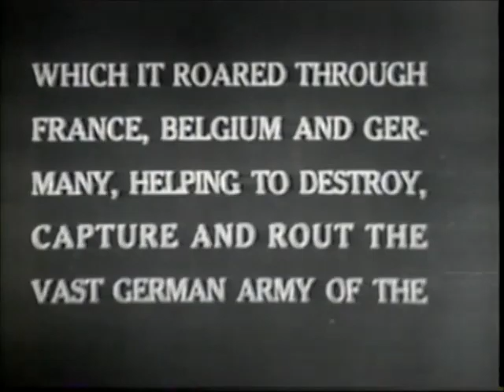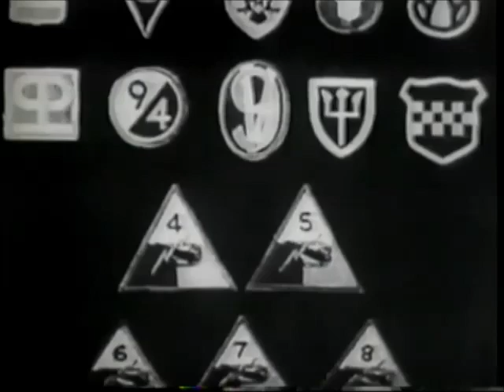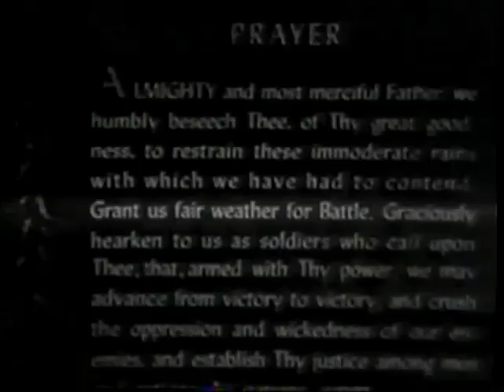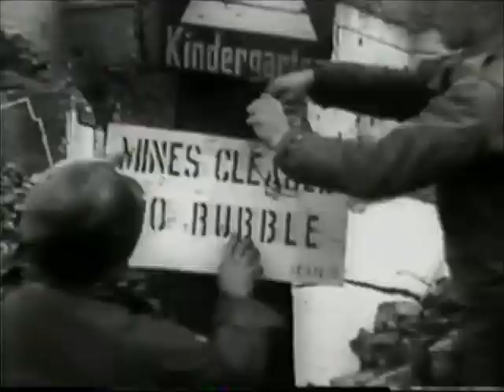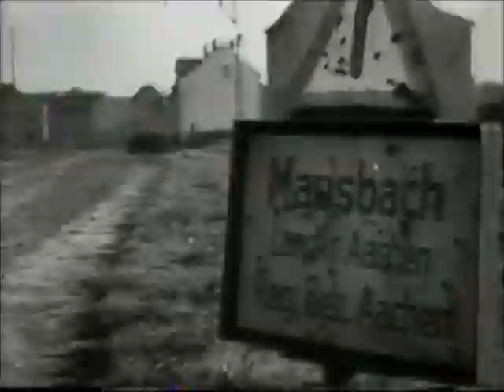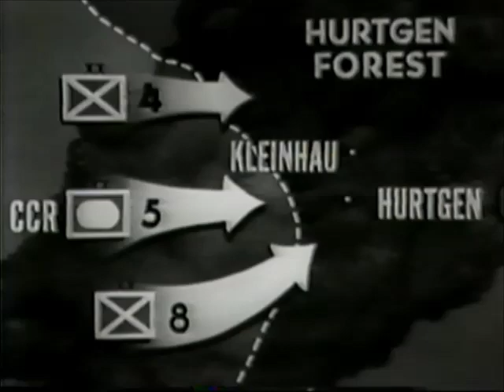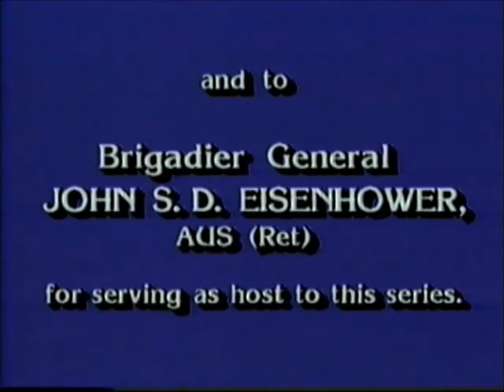Winning of WW2 The Road to Victory 5 Hot Pursuit